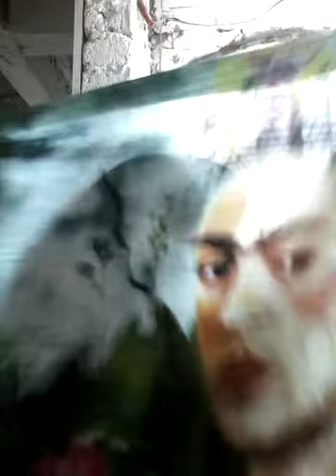MIS TRAJES DE BAÑO Y FAVORITOS DE VACACIONES